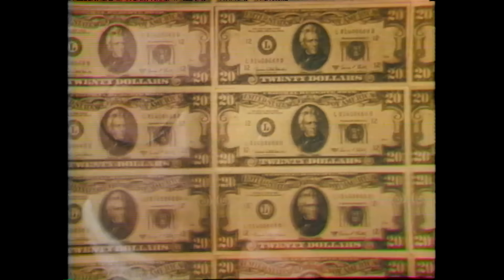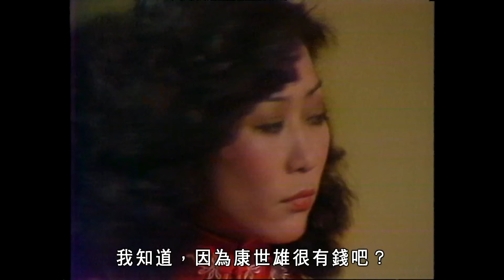譚詠麟 Alan Tam 經典TVB電視劇｜天虹 (Over the Rainbow) 18/85｜汪明荃｜鄭裕玲｜謝賢｜鄭少秋｜劉丹｜粵語｜1978｜時裝電視劇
《時裝電視劇》天虹 (Over the Rainbow)

主演：譚詠麟、汪明荃、鄭裕玲、鄭少秋、謝賢、劉丹

Ep18
柴義看過電版，頗滿意，屠森急欲出貨，但柴謂做這一行，要有人出名。森謂康不肯合作，兩人覺事情難辦。兩人遂約見康，屠力邀康合作，康不肯，一怒而去，屠、森不悦。兩人苦思之下，欲告發康來威脅之，終放棄。柴印偽鈔之事仍不被妻兒所知。屠、森為找不到人出名頭痛，柴則勸二人勿衝動。森遂去舞廳散心。找葉鳳不遂。康找葉鳳，欲勸之搬屋，謂現被人監視，為鳳擔心。森致電鳳，鳳虛與委蛇一番。康悉森來電，面色大變。鳳説森不會打擾，兩人遂温存一番。事畢康出，巧遇森，兩人面面相覷，康急走，森悉康與鳳相識，暗悦。森向鳳打探，康返，同森出外相談。康無計可思，答應助森，但要森以後不準找鳳。 森告屠，鳳乃康之痛腳，二人決定找美貞借廠試版。貞借出廠給森而不知情。屠、森，柴連夜摸入廠，開機試版，剛巧李璉與妓女小紅歸，三人支吾以對。屠隨機應變，掩飾便過。璉找貞問明白，謂以後須有他同意。三人商量，被璉發現只好找他合作。印偽鈔的過程很順利。第二步是找買家。兩買家看樣辦後，要屠減價，屠不肯，交易不成。屠知必須找人出名，遂找黃商量。黃知屠、森欲利用自己名義出來犯罪，不禁大怒，並警告二人。森忍不著暴燥起來，屠則冷靜分析。黃用兩個馬仔，欲對屠、森執行家法。日，屠森外出，邊行邊講，發現被人跟蹤，遂轉入橫巷。兩馬仔尾隨之，不虞有詐，赫然見二人在等候，打了個照面。

立即訂閱【譚詠麟 Alan Tam】 Official YouTube Channel🔔